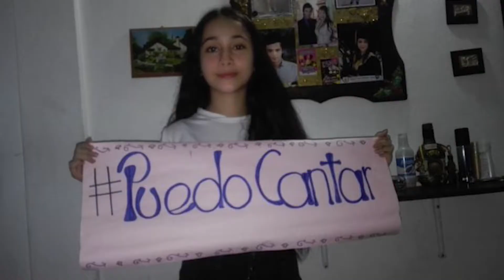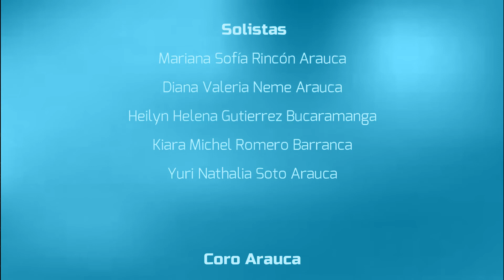Quiero Cantar - Coro Batuta - Arauca, Barranca y Bucaramanga